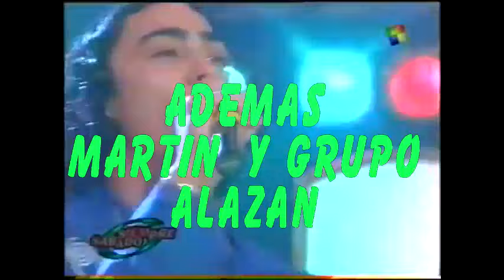LA FIESTA DE LOS 90===SABROSITA FM==SABADO 12 SEPTIEMBRE